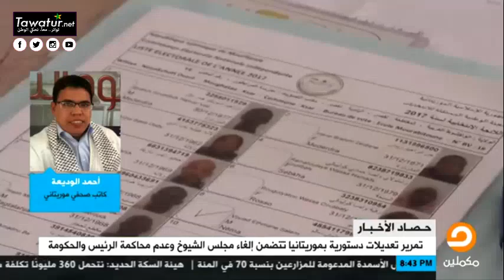الإعلامي أحمدو الوديعة : مقاطعة الإستفتاء هي الأكبر في تاريخ موريتانيا